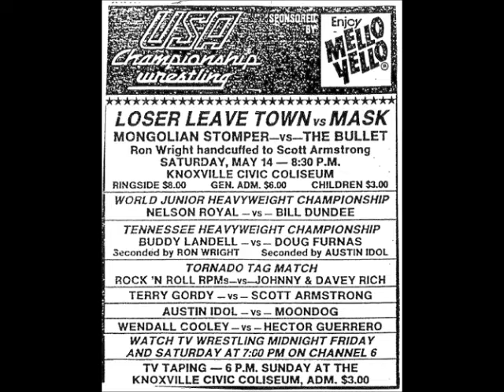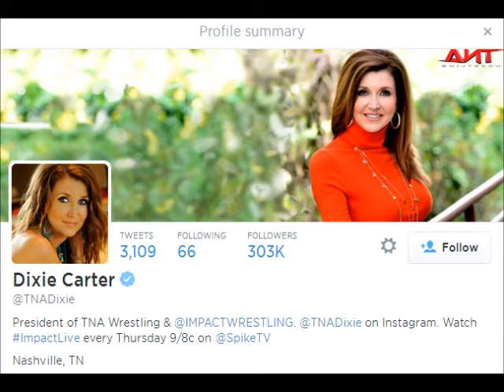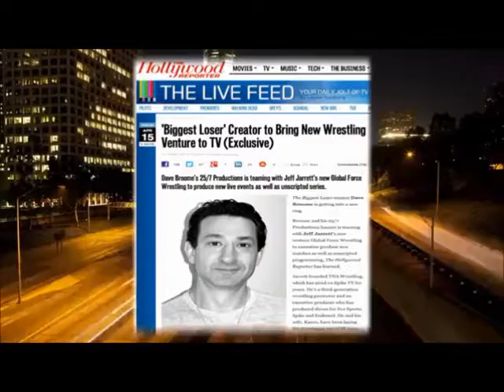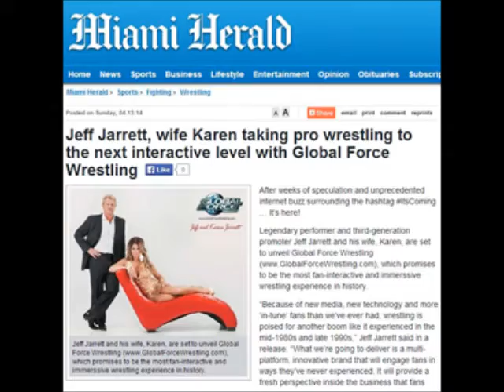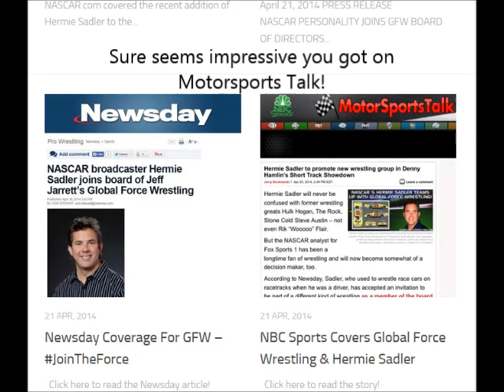Global Force Wrestling: TNA Deja Vu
Jeff Jarrett has promised innovative new concepts with Global Force Wrestling, but in reality it seems he's repeating his TNA mistakes. Let's take a look at the people and promises of GFW. If an image doesn't look real that's because it's not. Video snippets taken from GFW The Journey, NJPW and TNA weekly PPV. Music from the visionary genius behind "Robot Album 2" CJM Venter. Jeff Jarrett interview clips taken from The Law.